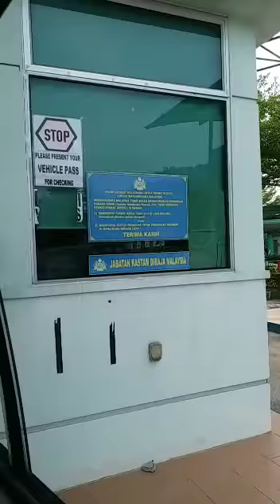Dari Miri ke Kuala Blait